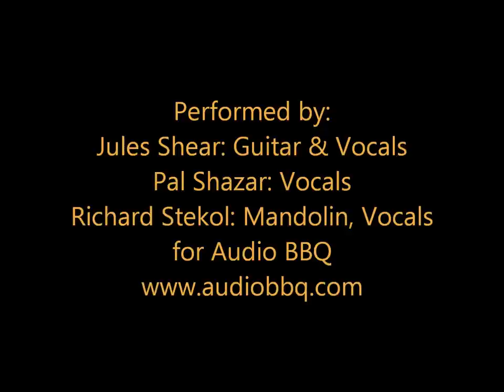"All Through the Night" Performed by Jules Shear ,Pal Shazar and Richard Stekol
Songwriters Jules Shear and Pal Shazar (Shear Shazar) and Richard Stekol perform "All Through the Night" written by Jules Shear at Audio BBQ House Concert on June 15th, 2013.